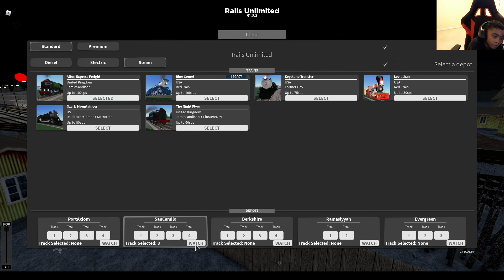Roblox Rails Unlimited - Fun With Points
Roblox Rails Unlimited gameplay causing crashes with points and switches